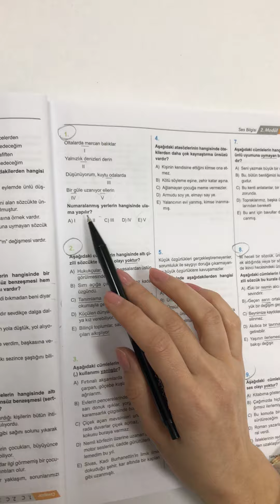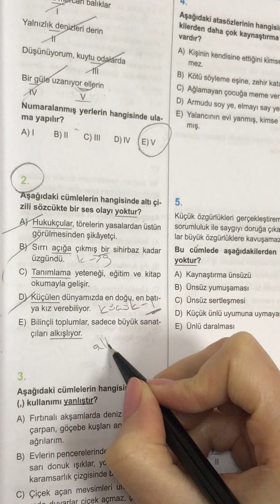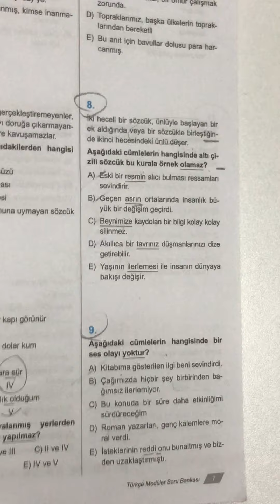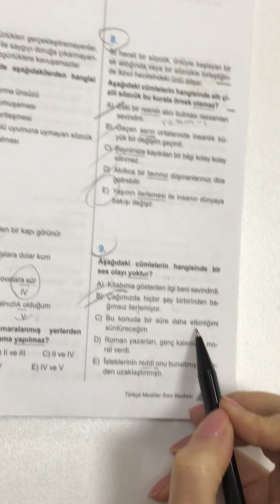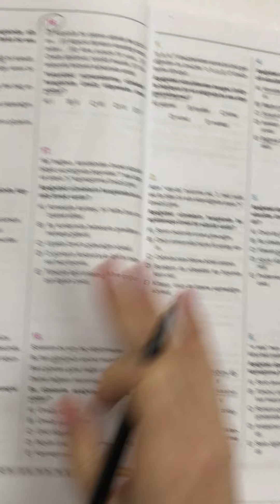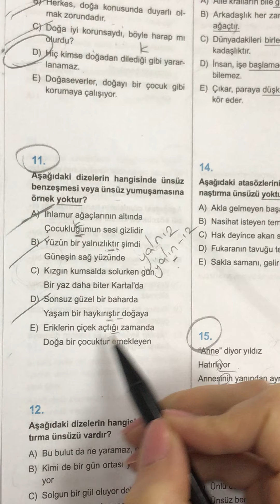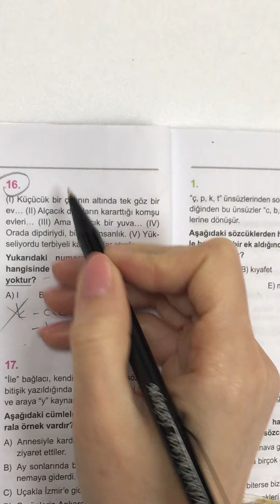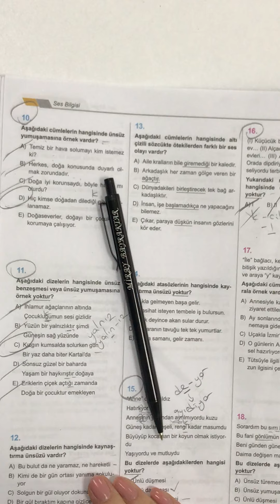11. ve 12. sınıf türkçe 2. ders "ses olayları soru çözümü" 24 Mart 2020 Salı